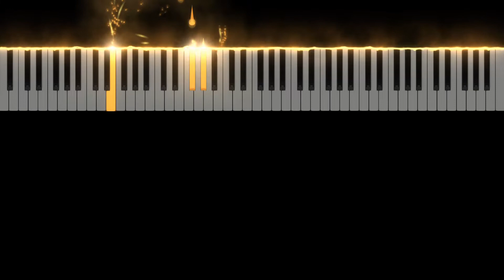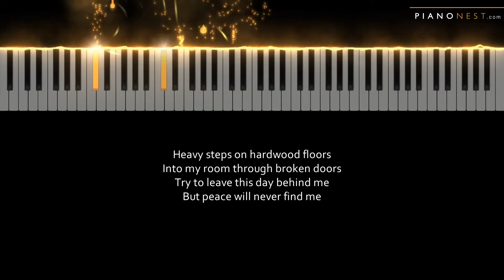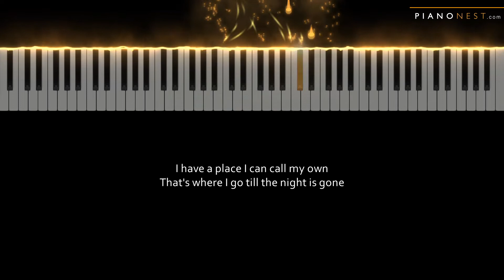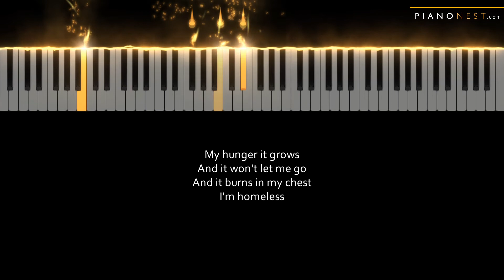Marina Kaye - Homeless - LOWER Key (Piano Karaoke Instrumental)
Tempo: 100bpm
Key: E (Original A)